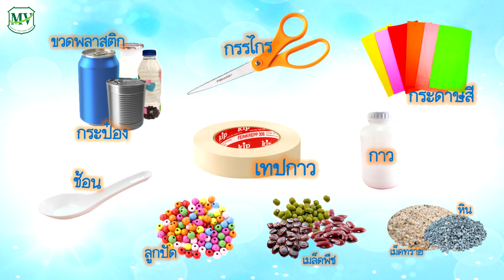หน่วยรอบรู้วิทยาศาสตร์ เรื่อง เสียง EP.2 ประดิษฐ์เครื่องดนตรี อนุบาล 1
📍เสียง📍  วันนี้พบกับครูก้อยและครูกานต์ จะพาเด็กๆมาประดิษฐ์เครื่องดนตรีจากอุปกรณ์ที่เด็กๆมีอยู่ในบ้าน พร้อมทั้งเรียนรู้การเกิดเสียงไปพร้อมๆกันนะคะ เด็กมาเรียนรู้ได้ใน หน่วยรอบรู้วิทยาศาสตร์  เรื่อง เสียง EP.2 ประดิษฐ์เครื่องดนตรี อนุบาล 1 🙈